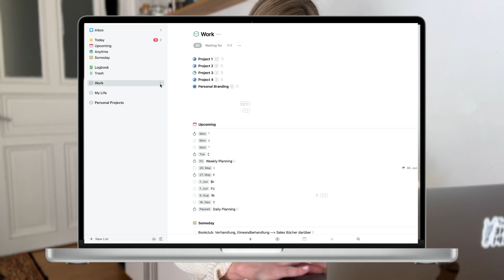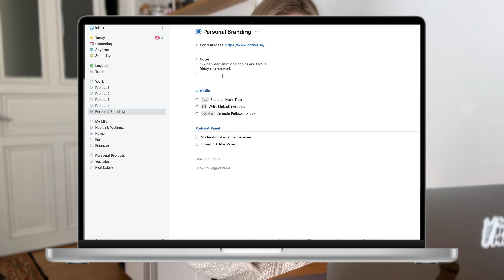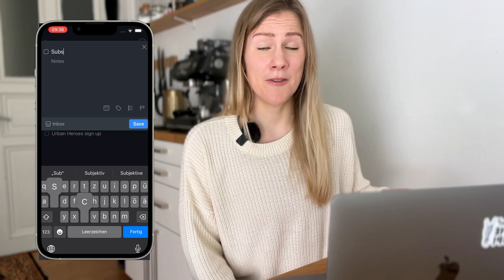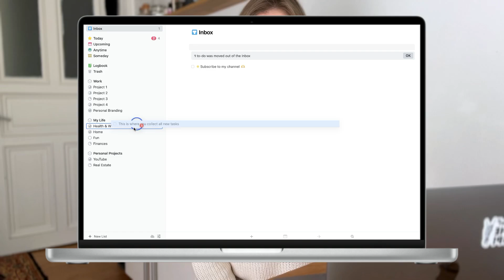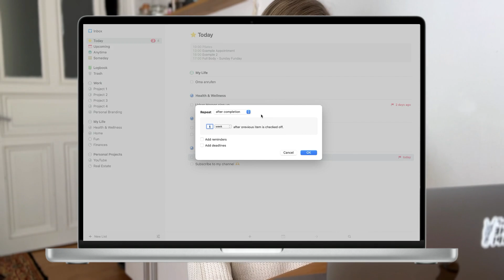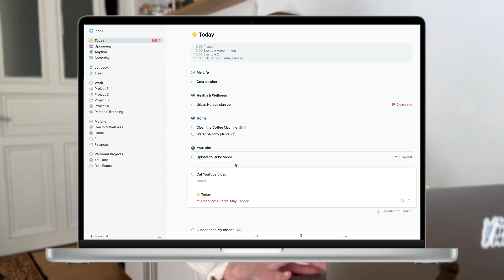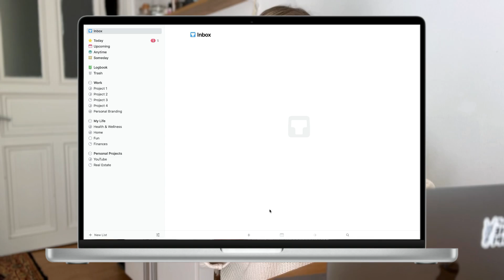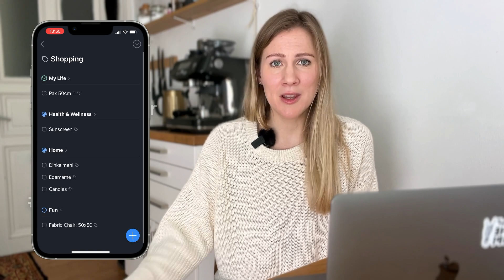Maximizing Productivity with Things3 Tasks App | Organizing Work and Personal Life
Hi there, in this video, I will share tips on organizing my work (corporate job) and personal life using the Things 3 app. I basically run my whole life out of this task manager and would be completely lost without it. So if you are struggling with time management, deadlines and miss tasks, this video is for you!
Yours, Kia

⌚️ TIMESTAMP:
Things3 App: 00:19
Areas of Life: 01:30
Tasks vs. Notes: 03:01
Inbox: 04:50
Recurring Tasks: 05:20
Daily Plan: 06:47
Do Dates vs. Deadlines: 07:56
Anytime & Someday Lists: 09:22
Tags: 10:43

🇺🇸 US Amazon Shop
🇩🇪 DE Amazon Shop